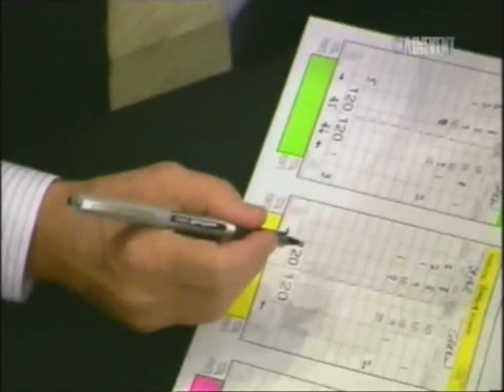Markus Beyer vs Danny Green 1 *WBC 168lbs title* [16-08-2003]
'The Green Machine' Danny Green of Australia, travels to challenge German WBC Super Middleweight Champion Markus Beyer in Nuerburg, Germany [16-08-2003].